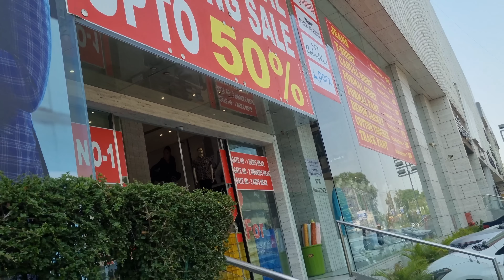आज केली सौरभभाऊ ची खरेदी 😍🤗मस्त आम्ही सगळे गेलो साधना मिसळला खूप सारी गर्दी 😊🤗